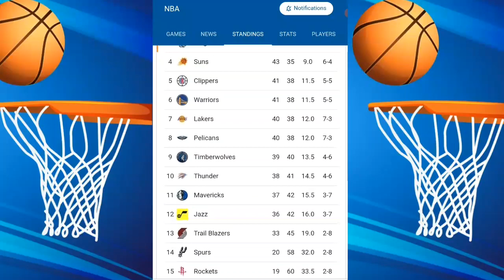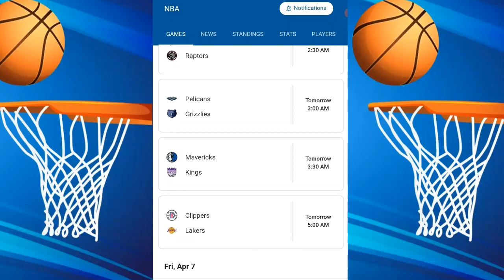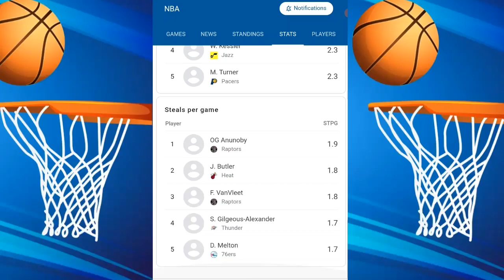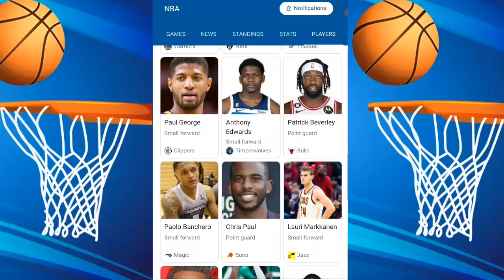NBA standing, results, fixtures today WEDNESDAY april 5, 2023 nba table standing today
nba standings predictions 2023,
nba standings predictions,
nba standing ovation,
nba standing up for teammates,
nba standing dunks,
nba standing today,
nba standing predictions,
nba standing today 2022,
nba standing predictions 2023,
nba standing 2023,
nba standing may 22 2022,
nba standing vertical,
nba standing june 6 2022,
nba standing as of today,
nba standing and schedule tomorrow,
nba standing and schedule,
nba standing all,
nba standing april 3 2022,
nba standing april 13 2022,
nba standing april 10 2022,
nba standing april 11 2022,
nba standing as of may 28 2022,
nba standing april 1 2022,
east and west nba standing,
standing nba 2022 today west and east,
nba result and standing today,
nba east and west standing 2022,
nba 2k22 best standing dunk animations,
nba players standing for national anthem,
nba 2k23 best standing dunk animations,
nba game result and standing today,
nba game result and standing,
nba team standing east and west,
nba standings by division,
nba standing bracket 2022,
nba standing bracket,
nba standings board,
nba standing boston vs gsw,
nba standings before playoffs,
nba best standing dunks,
nba basketball standings,
nba playoffs standings bracket 2022,
nba 2k22 best standing dunks,
standing nba finals 2022 gsw vs boston,
nba youngboy standing on the block smoking nicotine,
nba 2k22 next gen best standing dunks,
standing nba gsw vs boston,
nba youngboy shawty been standing on business like a soldier,
nba 2k22 standing dunk build,
nba 2k22 big man standing dunk,
nba 2k23 standing dunk build,
nba standing conference,
nba standing conference 2022,
nba championship standing,
nba combine standing vertical,
nba combine standing reach,
how to do a standing dunk in nba 2k22,
how to do a standing dunk in nba 2k21,
nba 2k23 99 standing dunk,
nba 2k20 mobile standing dunk,
nba standing east,
nba standings east and west,
nba standings explained,
nba standings eastern and western conference,
nba standing east and west 2022,
nba standing east and west today,
nba standing espn,
nba standings eastern conference,
nba eastern standing,
nba east standings 2022,
eastern nba standing 2022,
east nba standing,
east nba standing 2022,
nba teammates standing up for each other,
nba eastern and western standing,
last one standing eminem nba,
nba eastern conference standing,
nba standing for today,
nba standing free season,
nba standing finals 2022,
nba standing finals,
nba finals standing today,
nba finals standing score,
nba standing semi final 2022,
nba semifinals standing,
nba standing semi final 2021,
nba standings today february 27 2022 jelmar peñas,
nba finals 2022 standing,
nba finals standing,
nba finals team standing,
nba quarter finals 2022 standing,
nba quarter finals 2021 standing,
nba youngboy i felt like i was standing tall,
nba free season standing,
nba standing games,
nba standing gsw,
nba standing game today,
nba standing game 5,
nba standing gsw vs dallas,
nba standing gsw vs boston,
nba standing gsw vs memphis,
nba standing gsw vs celtics,
nba games 2022 standing,
nba latest game standing,
nba game standing today,
nba 2k22 how to get standing contact dunks,
nba game standing,
nba standing highlights today,
nba highlights standing,
how to do a standing dunk in nba 2k23,
nba highlights standing today,
nba highlights today 2022 standing,
nba 2k22 how to standing dunk,
how to standing dunk in nba 2k20 mobile,
nba 2k22 how to get more standing dunks,
nba highlights today team standing,
nba standing in the west,
standing in nba 2022,
standing in nba,
standing in nba today,
how to get contact standing dunks in nba 2k22,
i'm still standing nba,
how to get standing contact dunks in nba 2k23,
standing in the hall of fame nba,
nba standing june 1 2022,
nba standing june 10 2022,
nba 2k22 standing jumpshot,
nba standing today june 13 2022 jelmar peñas,
nba standing vertical jump record,
nba standing today june 13 2022,
nba standings today june 9 2022 jelmar peñas,
nba standings today june 14 2022 jelmar peñas,
nba standings as june 5 2022 tch,
nba standings today january 26 2022 jelmar peñas,
jelmar penas nba standing,
he's just standing there menacingly nba,
nba standing kentucky,
nba stand